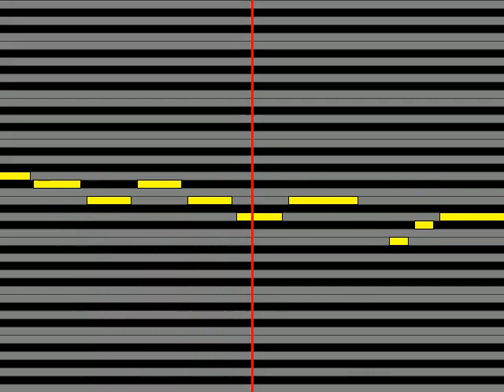【ガイドメロディ】 図書館探検部 Invitation～図書館へいらっしゃい～